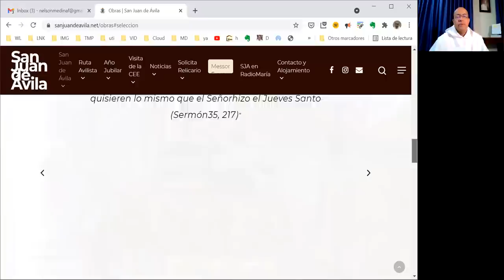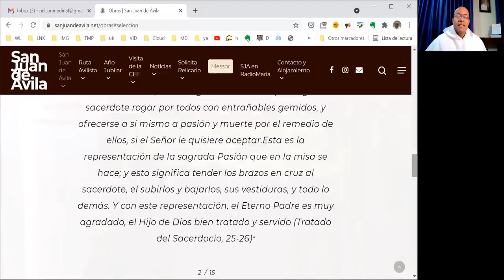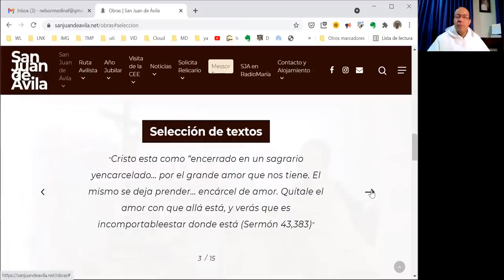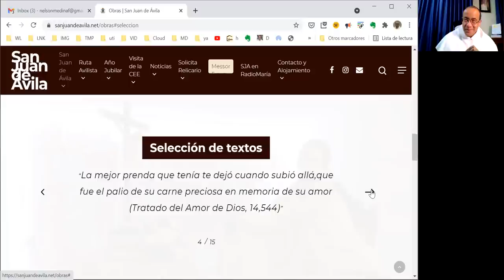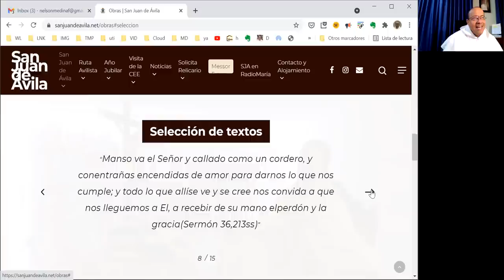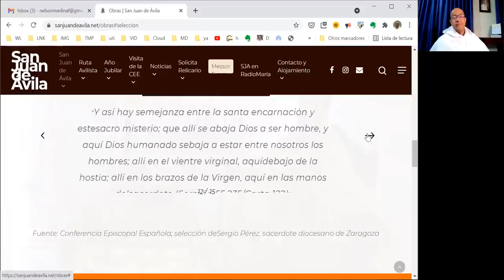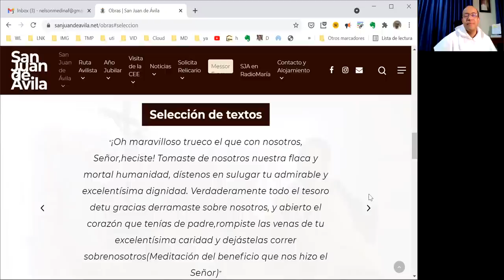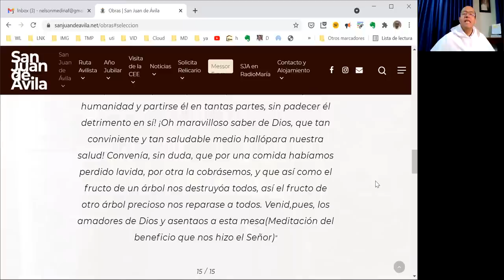Una mirada a las obras del Maestro Ávila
- Memoriales al Concilio de Trento
- Advertencias al Concilio de Toledo
- Audi, Filia
- Comentarios bíblicos breves (a la Carta a los Gálatas, y a la Primera Carta de San Juan)
- Epistolario
- Sermones